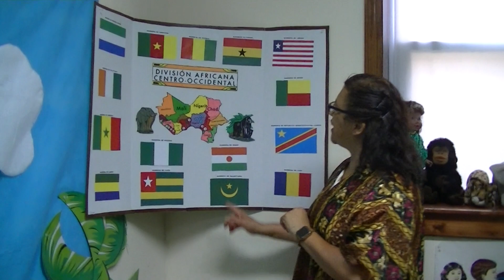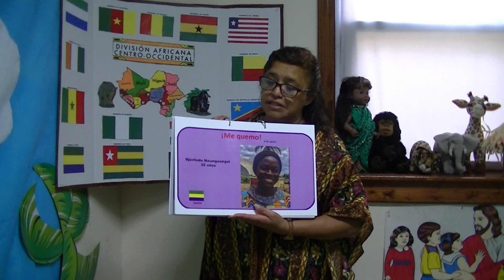HISTORIA MISIONERA ME QUEMO 8 DE AGOSTO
HISTORIA MISIONERA
SABADO 8 DE AGOSTO 2020
ME QUEMO
MAESTRA: VILMA MORATAYA